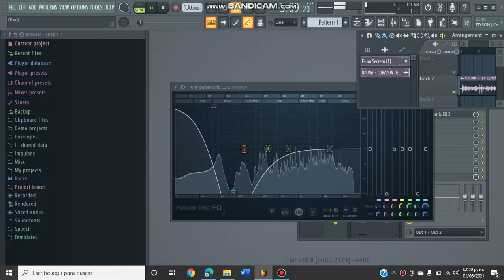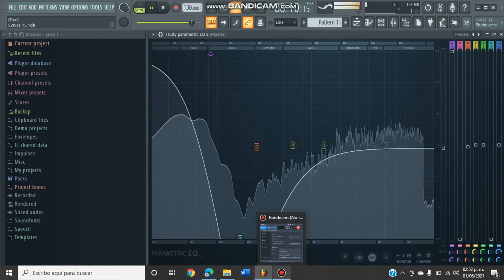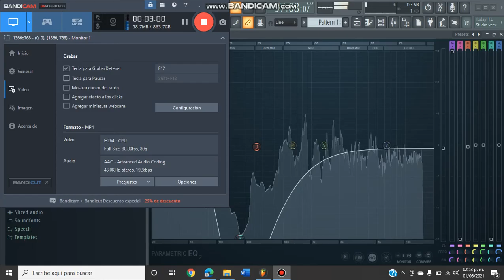corazon de seda , ozuna bass boosted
este video no es original todos los creditos son para el verdadero autor de la cancion